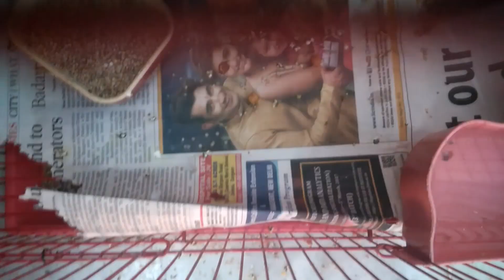Ideal BREEDING CAGE SETUP for BUDGIES | HINDI| All About Pets | How to set up budgies cage? | Tips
Want to know about ideal breeding cage setup for budgies? Here's the answer. Know how many perches you need, size of cage and nestbox, where to put water and food dishes and other things.

Happy Petting Guys👍